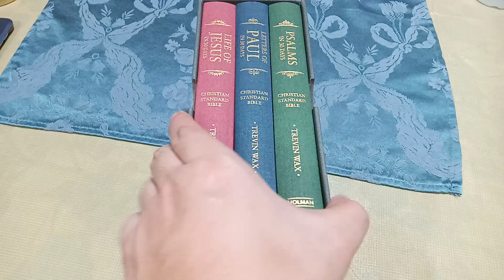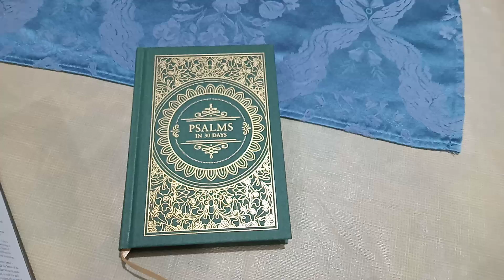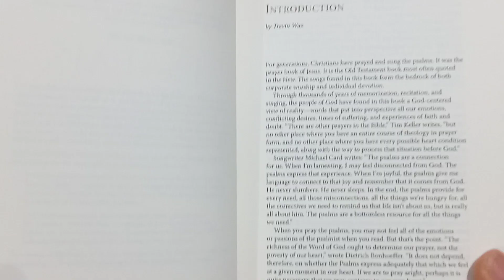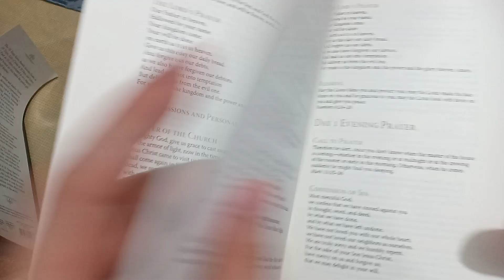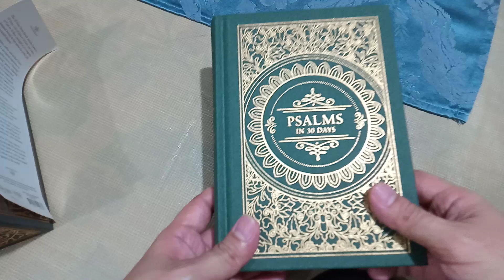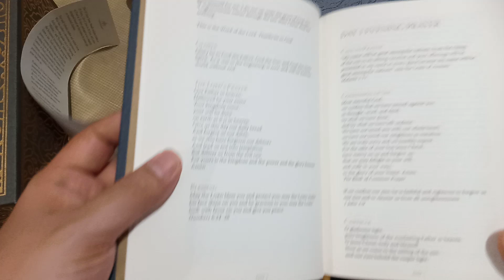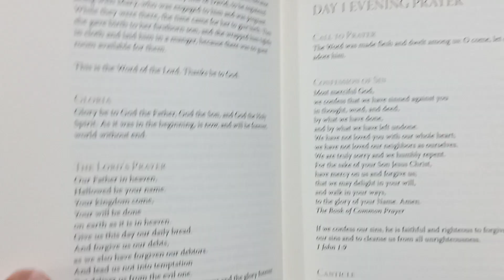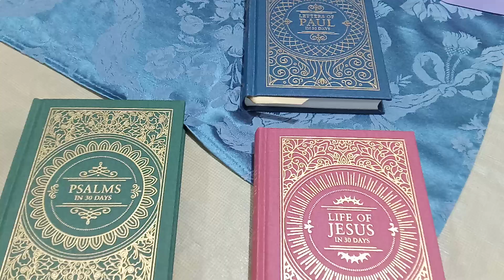Bible Review Program: book review of this 30 Days Series Bundle from Holman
The 30 Days Series Bundle includes:
Psalms in 30 Days
Life of Jesus in 30 Days
Letters of Paul in 30 Days

ISBN
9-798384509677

link where to purchase:
CSBible.com

This series bundle was sent to us for free in exchange for an honest review.